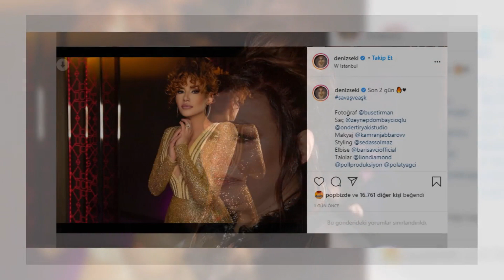50 Yaşındaki Deniz Seki Adeta Gençlik Yıllarına Döndü - Deniz Seki'nin son Hali Olay Oldu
50 Yaşındaki Deniz Seki Adeta Gençlik Yıllarına Döndü - Deniz Seki'nin son Hali Olay Oldu